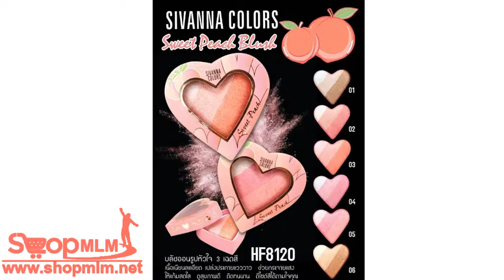Sivanna colors Sweet peach Blush hf8120 บรัชออนพาเลทรูปหัวใจ 3 เฉดสี No 05 129